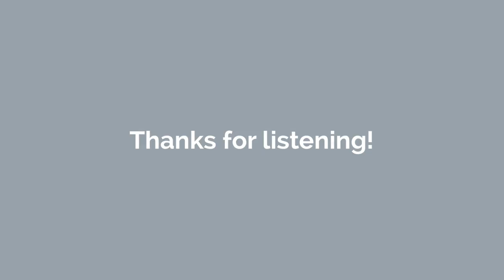EP 108 Podcast | Living in Place with Erik Listou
A lot has changed at Business of Design™ since this episode originally aired. For the latest information and rates on our events and membership, please head Thank you! Team BOD™

No one needs to be reminded that they are aging or have limitations. Our role as designers is to create functional, beautiful and safe environments for all of our clients, regardless of circumstances. In this episode we consider replacing aging in place with living in place.

In this episode we learn:
- replace negative terminology such as “grab bars” with neutral phrasing such as “towel bars”
- comfort is key at every age and stage
- when to use contrast and when to avoid it
- how we can do better work for our clients through education

Business of Design is a coaching community for independent interior designers. By becoming a member, you can not only experience the benefits of our design management courses, you can continue to learn and be inspired by our live monthly webinars, connect at our BOD conference events, and share insights from Kimberley’s own practice.